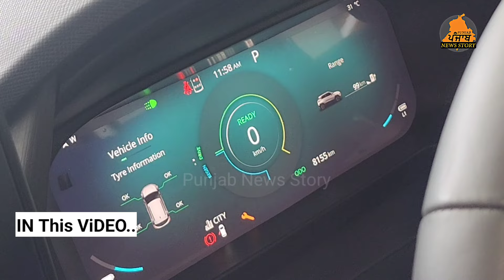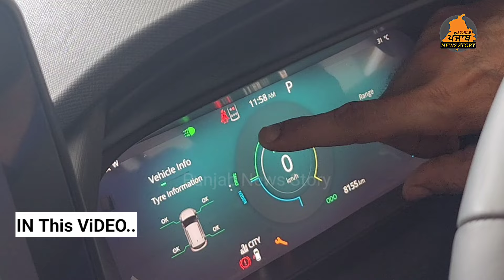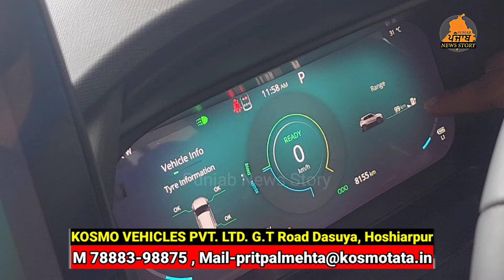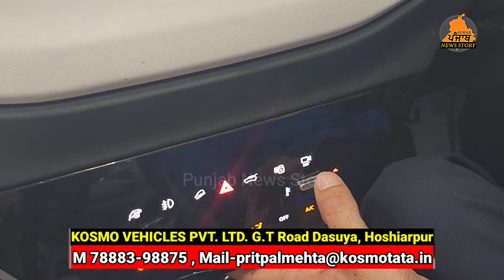Dasuya 'ਚ TATA KOSMO ਦੇ ਰਹੀ ਇਲੈਕਟਰਿਕ ਕਾਰ ਤੇ ਹੋਰ ਗੱਡੀਆਂ 'ਤੇ ਵੱਡੀ ਛੋਟ | EV Cars in india